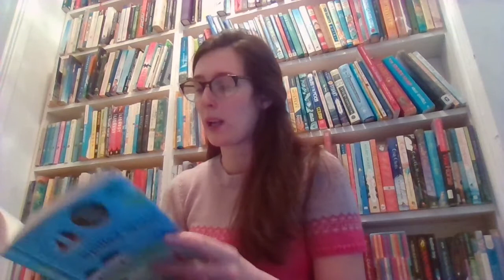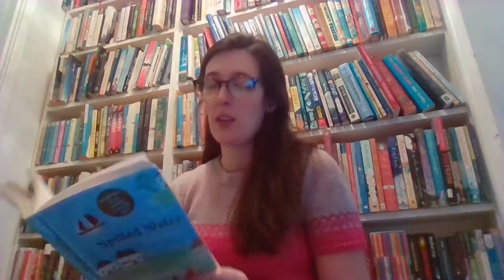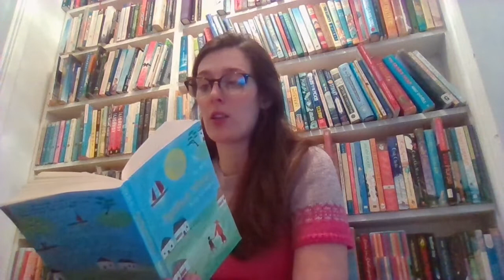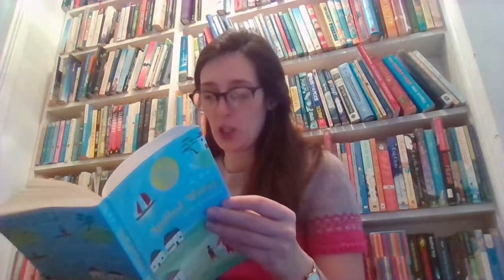Fox Class 'Spilled Water' by Sally Grindley (chapters 11-12)